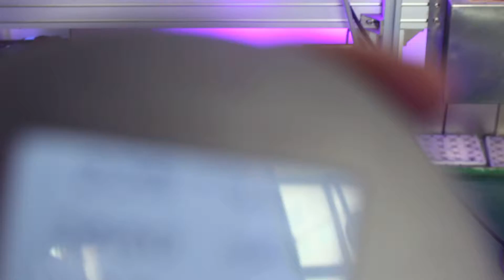How to test the radiant energy of uvled curing system light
Here is the video illustrating how to test the radiant energy. there is a numerial number called radiant energy , expressed as mJ/cm and mW/cm2  to estimate the power when the paper going under the uvled lamp, and we must estimate at different height and different speed to describe it accurately.

Contact person:
skype: mary_king9
wechat : Mary_King9
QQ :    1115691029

Your 100% satisfactoin is our target. You are welcome to visit our led uv workshop and led uv ink factory.